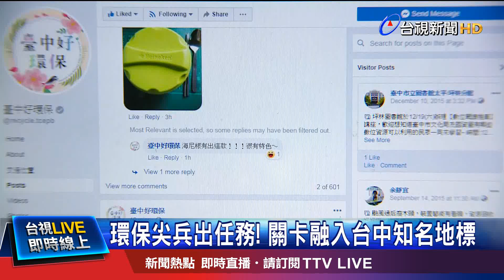環保尖兵出任務! 關卡融入台中知名地標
為了吸引民眾認識空汙來源，了解防制及補助措施，臺中市環保局透過電玩遊戲創意，設計趣味動畫短片。將日常生活中的汙染源，變成遊戲關卡裡的大魔王，藉由環保尖兵一一闖關，宣導全民攜手打擊空汙。